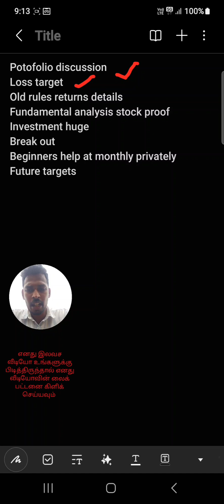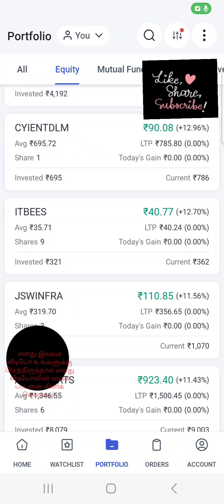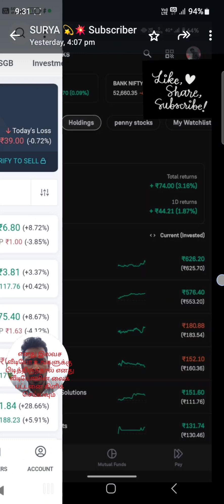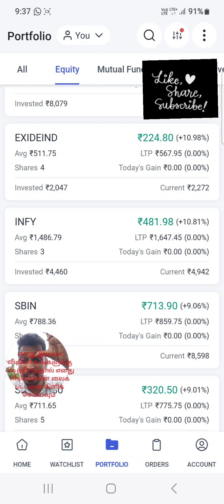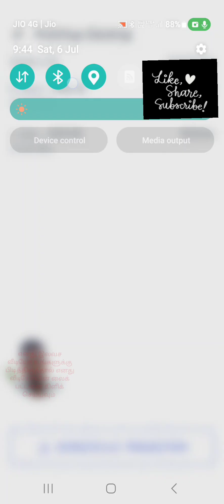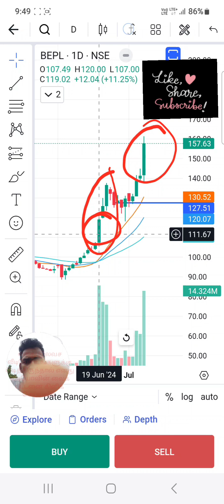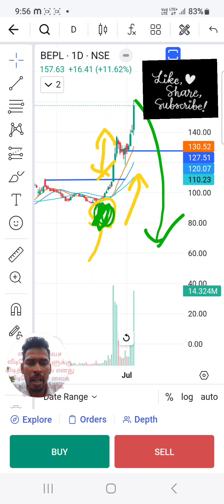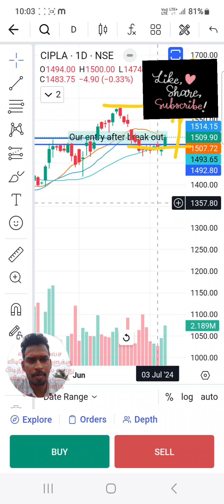share market free course for beginners 4 month portfolio my strategy review new technic reveal Tamil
this video I tell about my portfolio before starting 4 month in share market I tell about the old strategy before 4 month I start I tell about the old strategy I used in the share market before 4 month as a beginner I start and how much return is give I am also shared detail about the stock which I picked fundamentalist song in share market and also technically checked and then by and how much return is queue. I also tell about the beginners about my strategy and how they can use our strategy to give successful profit in share market and I am also tell the future stock which is going to watch out for the learning purpose this is not an buying accommodation for education purpose the business can check this stock how they moving and I tell the proof and what are the back test after test in this stock in share market to learn about the entry and exit in share market

WhatsApp number